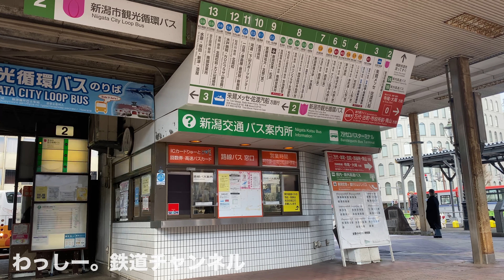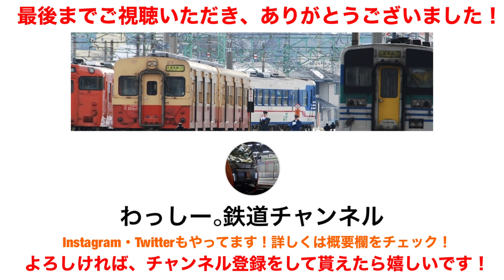新潟駅バスターミナルのスイッチバック！ 間も無く見納め・・・。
2024年3月31日に開業予定の”新潟駅バスターミナル”。
長く続いていたスイッチバック式のバスターミナルは役目を終え、新しい乗り場へと移行します。
この動画では、普段の新潟駅バスターミナルの様子を撮影しました。

↓新潟交通、新潟駅バスターミナルの全貌が発表！スイッチバックは3月末で見納めに。